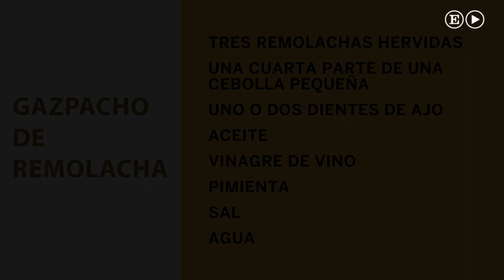Lolita Flores | No te pases con la sal | El País Semanal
De su familia, Lolita Flores heredó el arte y el gusto por la comida sencilla y casera. La actriz y cantante prepara hoy un gazpacho de remolacha